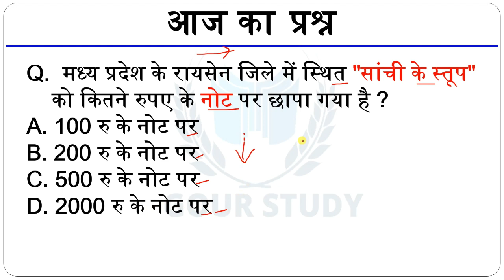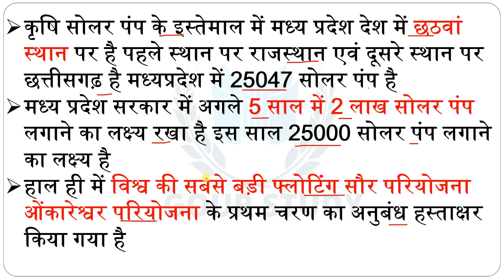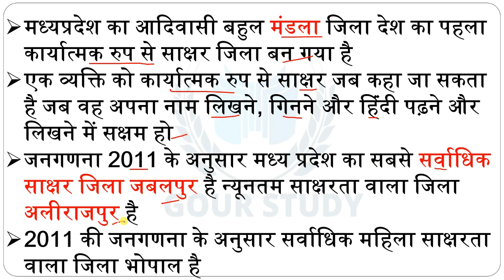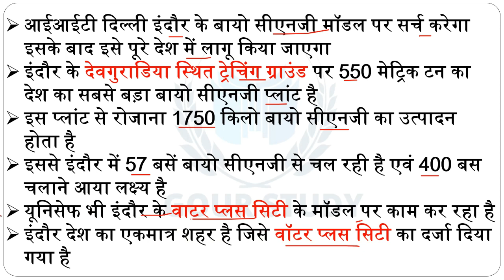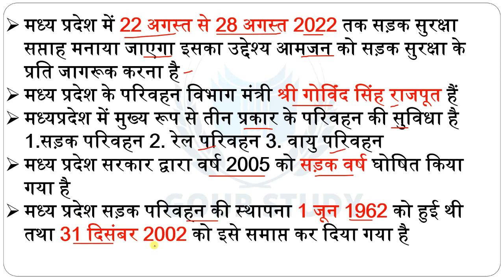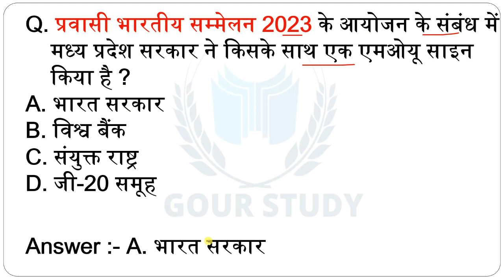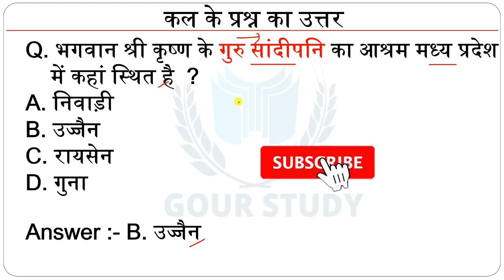21-22 August 2022 MP Current Affairs || #150 || MP Current Affairs Today || मध्यप्रदेश करेंट अफेयर्स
जय हिंद 🇮🇳🙏🏻